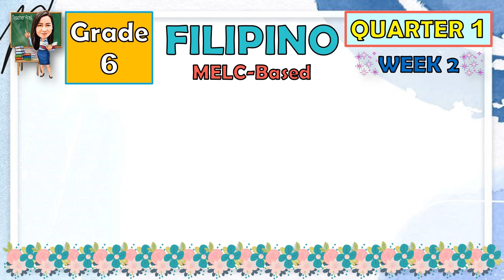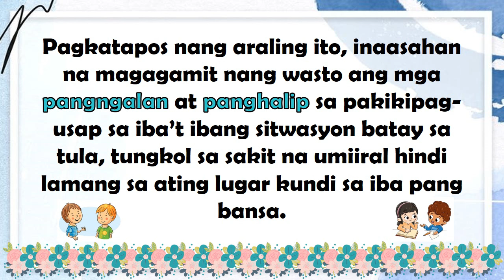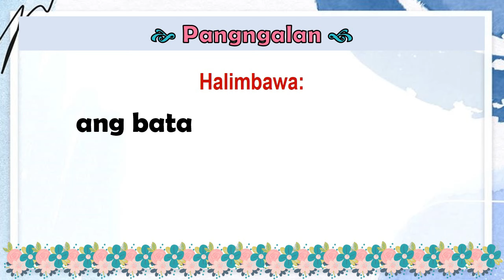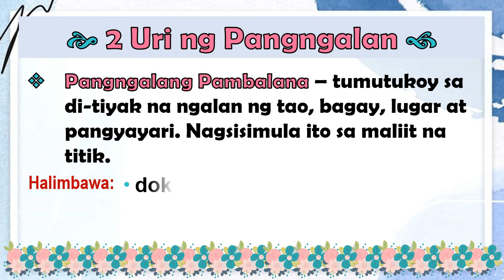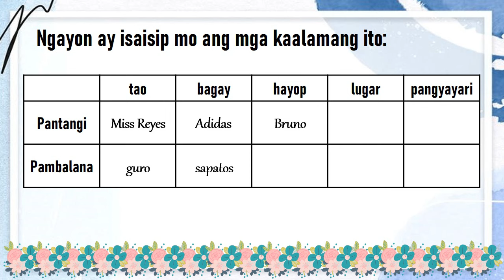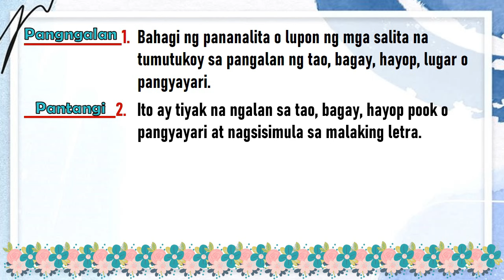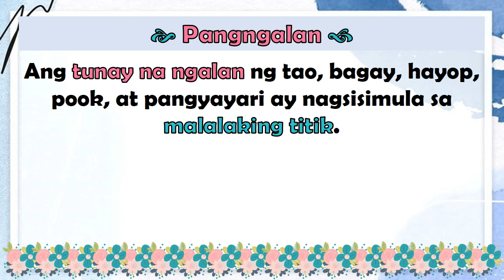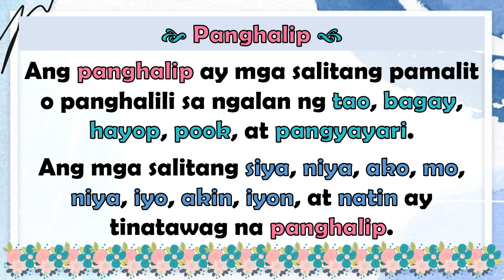FILIPINO 6 QUARTER 1 WEEK 2 ARALIN 1 PAGGAMIT NG WASTONG PANGNGALAN AT PANGHALIP SA PAKIKIPAG-USAP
FILIPINO 6 QUARTER 1 WEEK 2 ARALIN 1 PAGGAMIT NG WASTONG PANGNGALAN AT PANGHALIP SA PAKIKIPAG-USAP  SA IBA'T IBANG SITWASYON | MELC-BASED